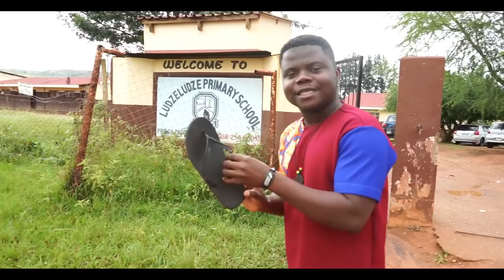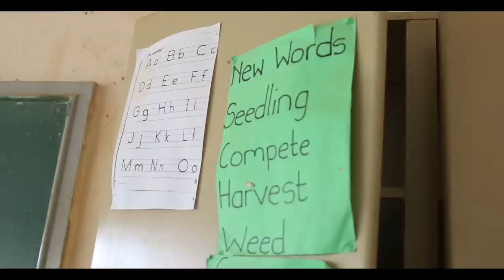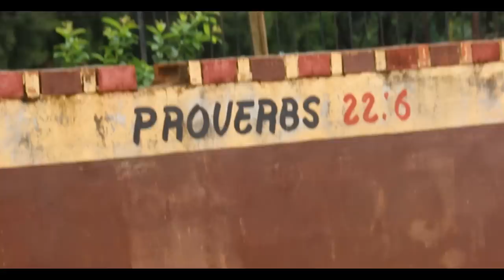I Suprised A Poor Kid With A New School Uniform On My Birthday!